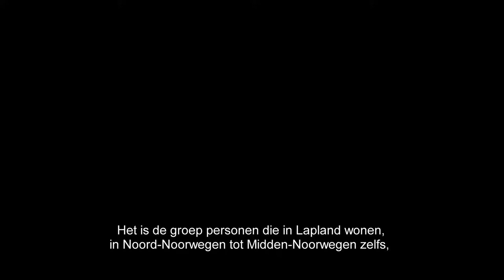Op bezoek bij de Sami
Beeldverslag van ons bezoek aan de Sami. We mochten de rendieren voederen. Bij het vuur konden we kennis maken met hun manier van leven en cultuur.